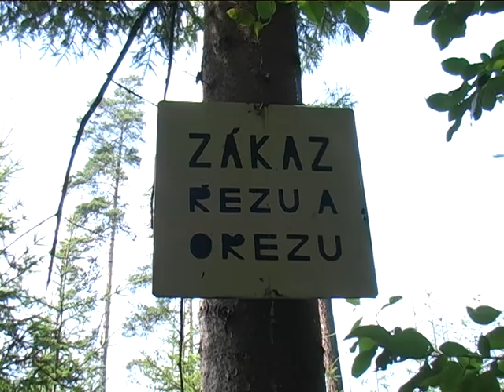trailer Kosočtverec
Trailer k neexistujícímu filmu Kosočtverec vznikl na soustředění Junior TV Rychnov nad Kněžnou roku 2006.